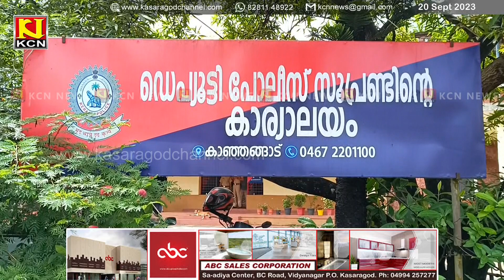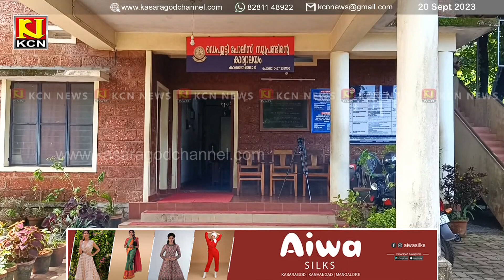കാസര്‍കോട് ചതുരകിണറില്‍ ബൈക്കിലെത്തി സ്ത്രീയുടെ മാല തട്ടിപറിച്ച കേസില്‍ രണ്ടുപേര്‍ അറസ്റ്റില്‍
കാസര്‍കോട് ചതുരകിണറില്‍ ബൈക്കിലെത്തി സ്ത്രീയുടെ മാല തട്ടിപറിച്ച കേസില്‍  രണ്ടുപേര്‍ അറസ്റ്റില്‍. പ്രതികളെ പോലീസ് കുടുക്കിയത് 10 ദിവസത്തിനകം.